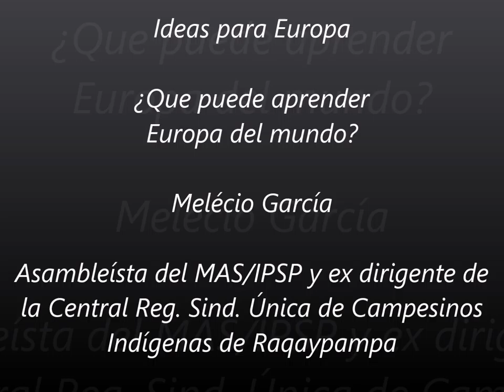Melécio García - Ideas for Europe ES